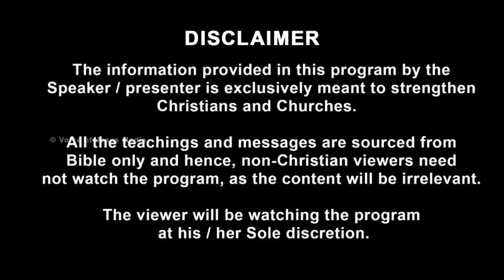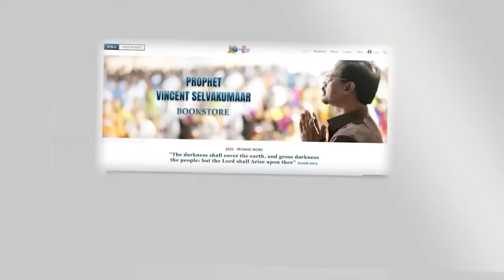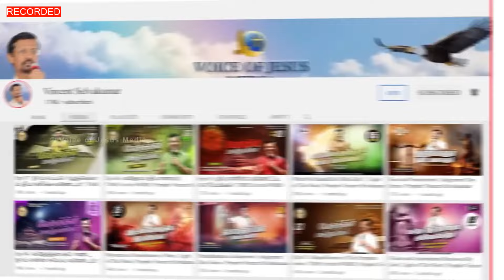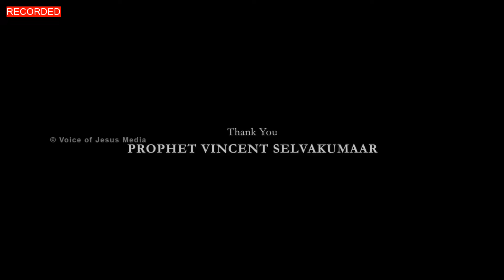சித்தத்தின் தரிசனம் - Prophet Vincent Selvakumar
Vision of Will | Light of The Word  | Prophet Vincent Selvakumaar

Message by Prophet Vincent Selvakumar
Translation In Hindi

Download Complete Ministry Info Click Below URL

Bangalore 560072

To receive regular updates on Prophecies of the Prophet. Vincent Selvakumaar...

Prophet. Vincent Selvakumaar's messages, prophecies, LIVE events and updates.